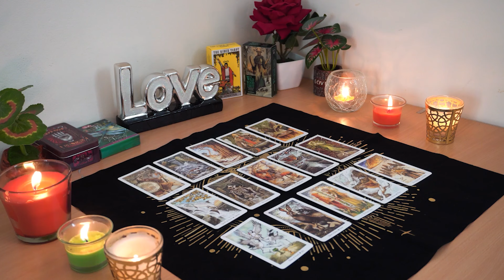PISCES💘 Someone's Going To Make Their Feeling Known! They Want To Win Your Love!🌹😘